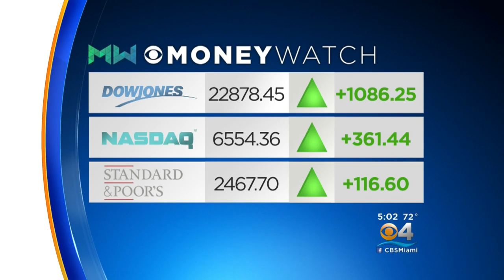Stocks Rebound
Markets staged a miraculous comeback Wednesday following stocks' worst-ever Christmas Eve. The Dow posted biggest daily point gain ever.